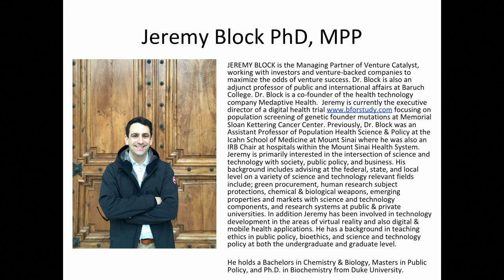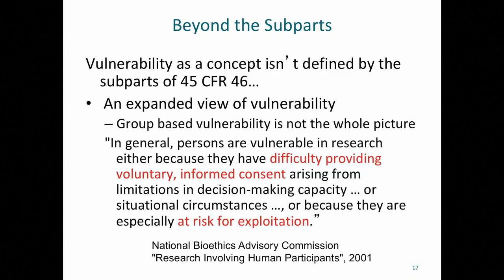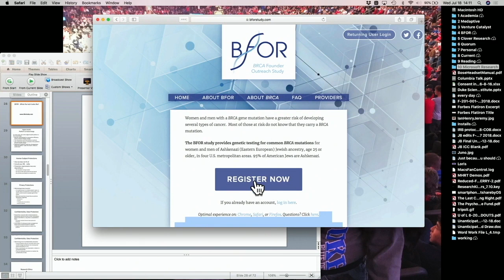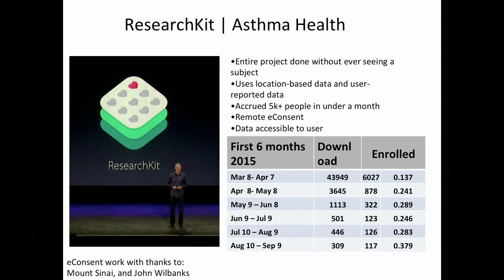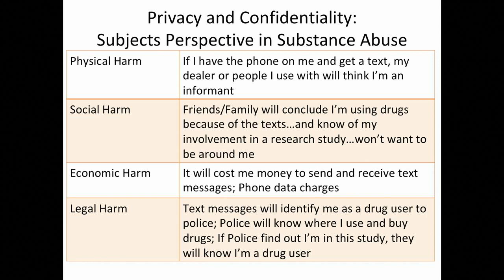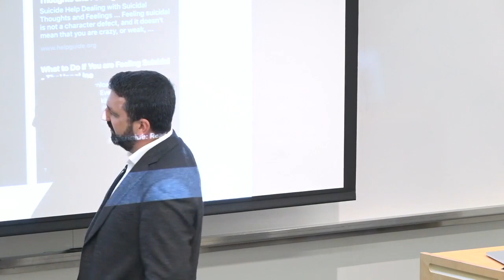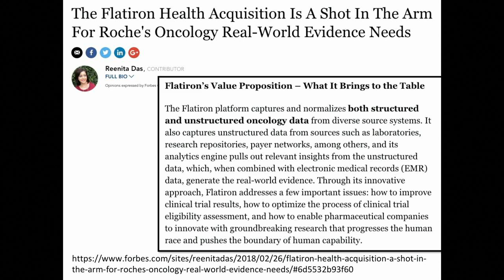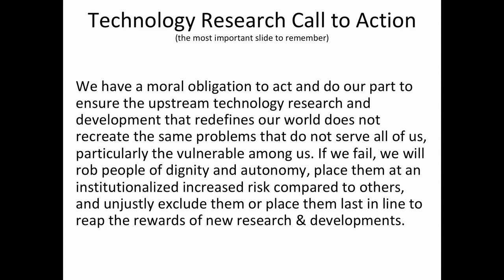History, Boundaries, Best Practices, and Team-Based Workable Paths Forward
Advanced technology in software and hardware that interacts with humans can radically benefit from a team-based approach to the research and regulatory process. What we call human subjects research has been going on for time immemorial. In the United States, the history of the last century resulted in regulations that are reactionary. What is critical as we develop and deploy new technology in this world is to conduct this research being sensitive to that history without being crippled by it, to understand boundaries well so we know what threshold we are on, and to learn from one another how to conduct research on humans employing some best practices that make the researchers, participants, and oversight groups lives easier.